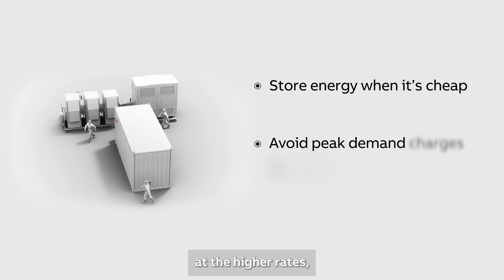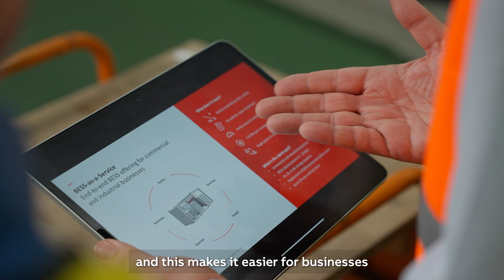BESS-as-a-Service - ABB Electrification Service.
A battery energy storage system, or BESS, lets you reduce your energy bills, make the transition to 100% renewable energy, and even turn power into profit. And with BESS-as-a-Service from ABB, you can get all these benefits with no upfront capital expenditure.